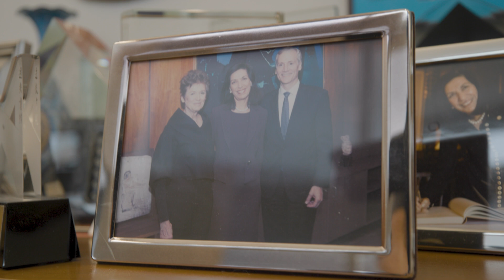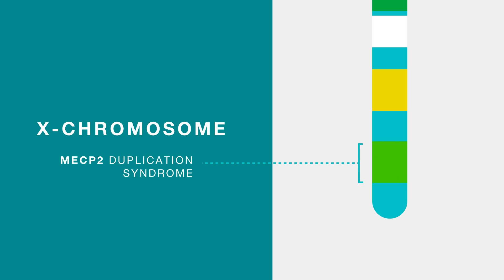Scientist Spotlights: HHMI Investigator Huda Zoghbi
Scientist Spotlights: HHMI Investigator Huda Zoghbi, Baylor College of Medicine.

Dr. Zoghbi is a professor of pediatrics, molecular and human genetics, neuroscience, and neurology at Baylor College of Medicine and is director of the Jan and Dan Duncan Neurological Research Institute at Texas Children’s Hospital.

Huda Zoghbi wants to understand the mechanisms underlying brain development and degeneration. Working primarily in mouse models and humans, Zoghbi and her team study the activities of proteins involved in neuropsychiatric disorders such as Rett syndrome, MECP2 duplication syndrome, and mania. They also collaborate with labs studying Drosophila to study the function of proteins that accumulate in late-onset degenerative diseases like Alzheimer’s and inherited movement disorders such as Spinocerebellar ataxia type 1 (SCA1).  The team’s goal is to find ways to reduce abnormal accumulation of proteins in degenerative conditions and normalize protein levels in developmental diseases.